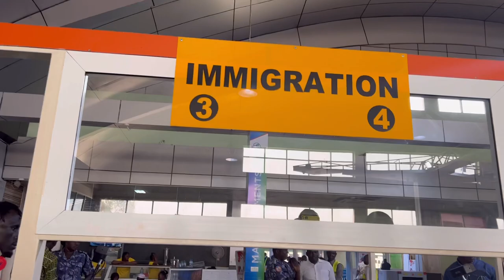We Are Headed To Cairo, Egypt | AFCON 2023